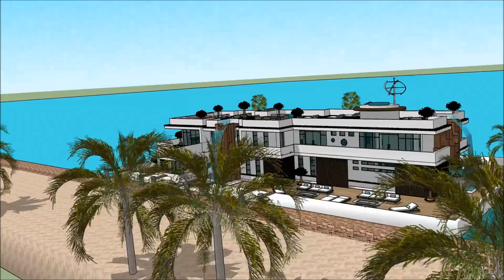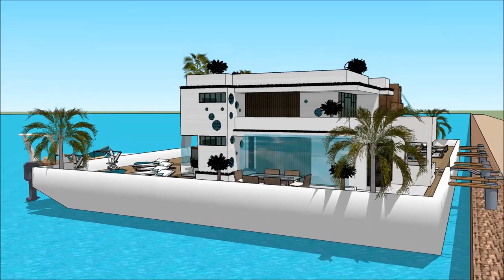WASHINGTON DC HOUSEBOAT PROVIDENCE BOAT SHOW 2018 BOSTON Yacht getaway retreat floating on water Ho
The houseboatzania launching an innovative high-end luxury yacht houseboat home design potentially as a display of exhibition of the WASHINGTON DC HOUSEBOAT PROVIDENCE BOAT SHOW 2018 BOSTON Yacht getaway retreat floating on water  Ho.

The collection of the Houseboatzania concept of WASHINGTON DC HOUSEBOAT PROVIDENCE BOAT SHOW 2018 BOSTON Yacht getaway retreat floating on water  Ho consists of high luxury and architectural art pieces in minimalism combined with living on the waterfront of the harbour of

The houseboat yacht design has the basis to sustain living with high standards and contemporary structural design at WASHINGTON DC HOUSEBOAT PROVIDENCE BOAT SHOW 2018 BOSTON Yacht getaway retreat floating on water  Ho with numerous of prospects for excessive living and celebrating the desire of life worldwide: